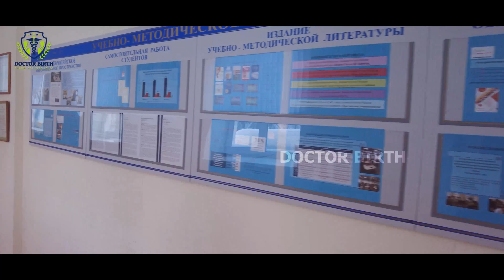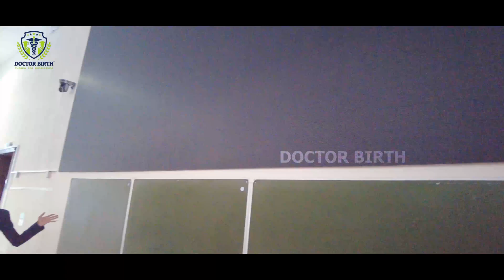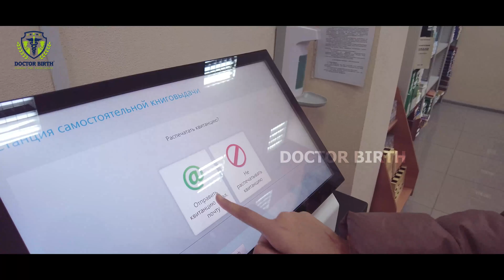Bashkir State Medical University College's Tour From Doctor Birth | MBBS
In this video, we're taking a tour of Bashkir State Medical University College, located in the north of Ingushetia, Russia. We'll be discussing Doctor Birth here, one of the most famous medical specialties in the world!

Bashkir State Medical University College's Tour From Doctor Birth | MBBS | Medical

Want to study abroad and become a doctor?
➔ MBBS admission in Philippines
➔ MBBS admission in Belarus
➔ MBBS admission in Ukraine
➔ MBBS admission in Kazakhstan
➔ MBBS admission in Kyrgyzstan
➔ MBBS admission in Russia
➔ MBBS admission in USA
➔ MBBS admission in UK
➔ MBBS admission in China
➔ MBBS admission in Georgia
➔ MBBS admission in New Zealand
➔ MBBS admission in Canada
➔ MBBS admission in Australia
➔ MBBS admission in IndiaAll European Countries.